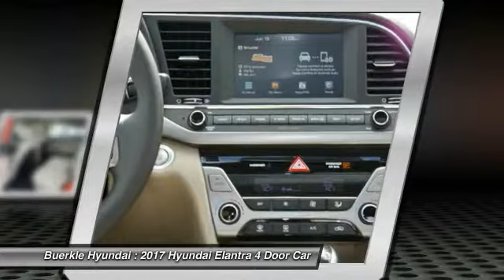2017 Hyundai Elantra Saint Paul, White Bear Lake, Minneapolis, Inver Grove Heights MN 400343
Buerkle Hyundai
3350 Highway 61 North

Buerkle Hyundai
3350 Highway 61 North

Looking for the right 4 door car? Today could be your lucky day. this 2017 Hyundai Elantra could be yours.